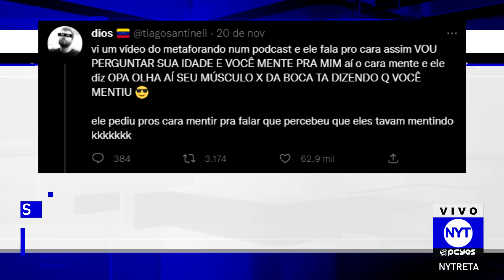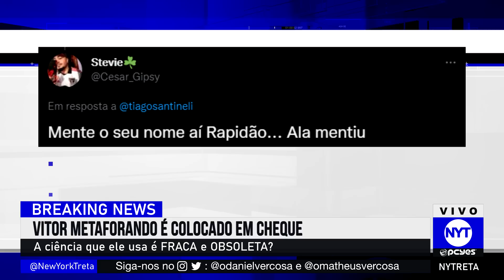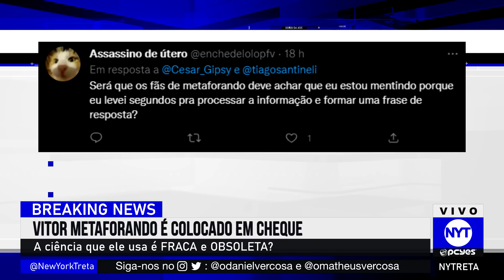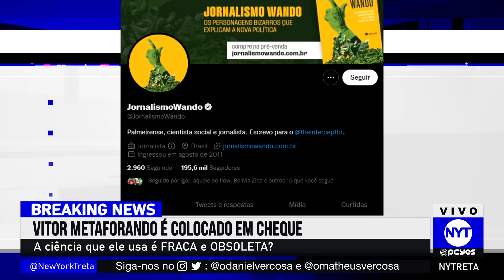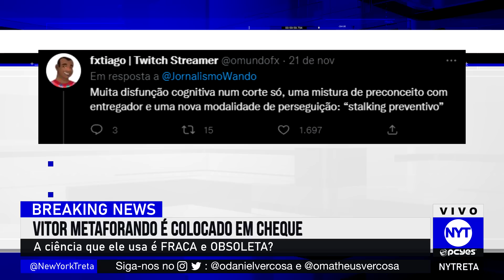METAFORANDO é DESMASCARADO! PROVARAM a FARSA por trás de seus vídeos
Vitor Santos, o Metaforando, foi cancelado no Twitter e usuários colocaram suas técnicas utilizadas em seus vídeos em cheque. Não é ciência? É tudo mentira? Entenda tudo.